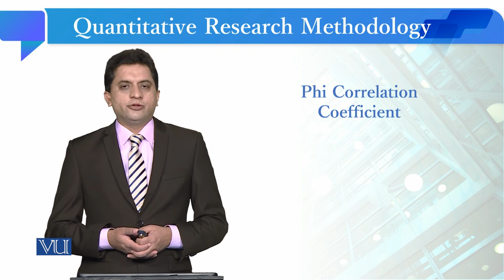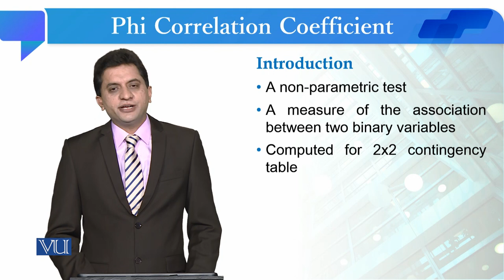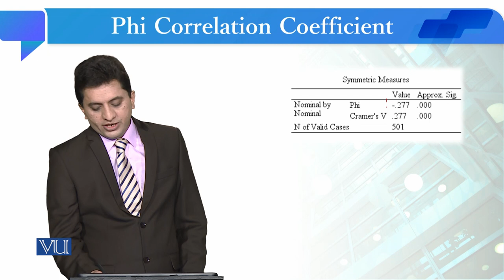Phi Correlation Coefficient | Quantitative Research Methodology | SOC509_Topic231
Topic231: Phi Correlation Coefficient
By Dr. Qaisar Khalid Mahmood